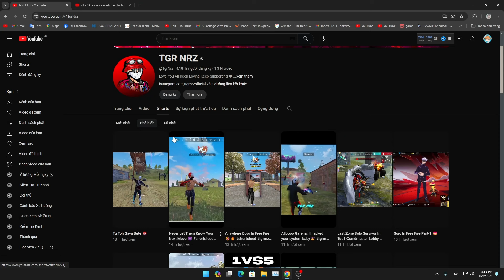Tổng Hợp Những "Video Triệu View" Game Free Fire Trên Thế Giới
Người chơi này theo bạn nên gọi là gì?